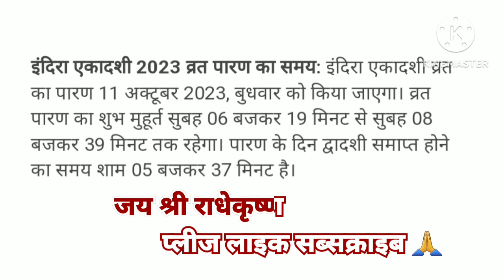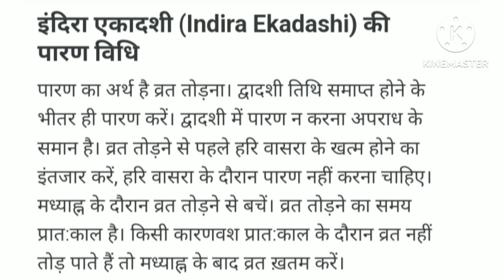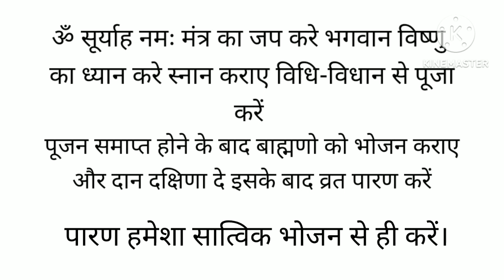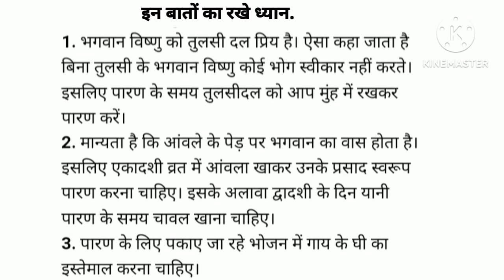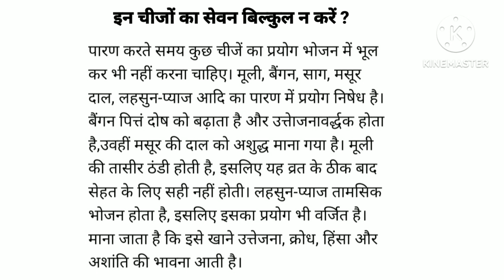इंदिरा एकादशी 2023 व्रत पारण का सटीक मुहूर्त द्वादशी तिथि समाप्त का समय पारण विधि पारण में क्या खाएं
ये जानकारी धार्मिक ज्योतिष शास्त्र पंचाग की मान्यताओ पर आधारित है
इंदिरा एकादशी 2023 व्रत पारण का सटीक शुभ मुहूर्त
द्वादशी तिथि समाप्त होने का समय
पारण विधि
इदिरा एकादशी व्रत पारण में क्या खाए
ये चीजे भूलकर भी न खाए
#पारण मे इन बातो का रखिए विशेष ध्यान